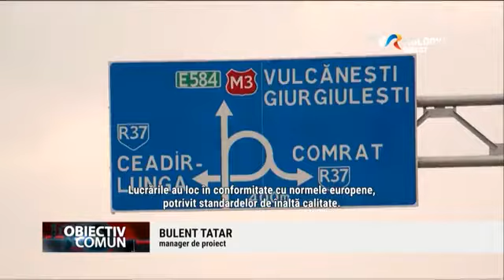Secretarul general, Lilia Dabija la emisiunea „Obiectiv Comun", de la TVR Moldova